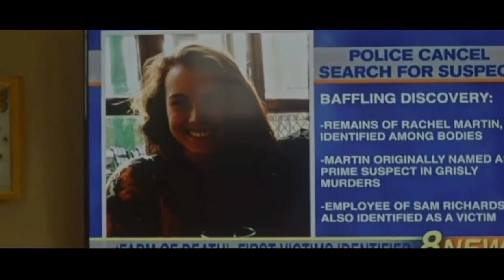Lifechanger Movie Explain In Hindi l Horror Movie Explained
Lifechanger Movie Explain In Hindi l Hollywood Movie Explain l Horror Movie Explained

1. Writing Department -  Justin McConnellScreenplay
2. Director - Justin McConnellDirector

Starring
Actors
1. Lora Burkeas            -  as  Julia
2. Jack Foleyas            -  as Robert
3.  Elitsa Bakoas           - as  Emily
4. Sam Whiteas             - as Richardson
5. Rachel VanDuzeras. - as Rachel
6.Steve Kasanas           - as Freddie Ransone

A shapeshifter sets about reconnecting with the woman he loves. With only a limited time in each new body, however, the road to reconciliation is one littered with murder and mayhem.